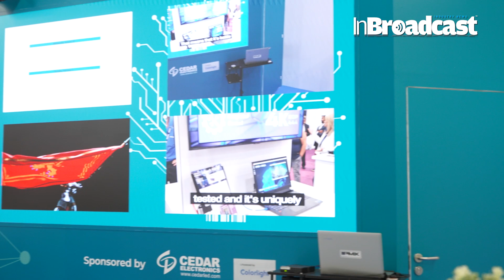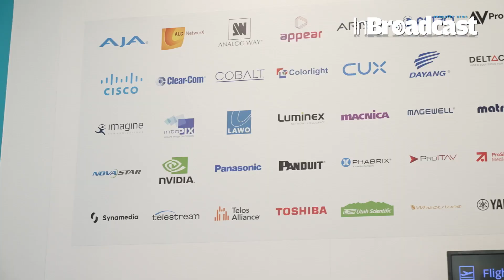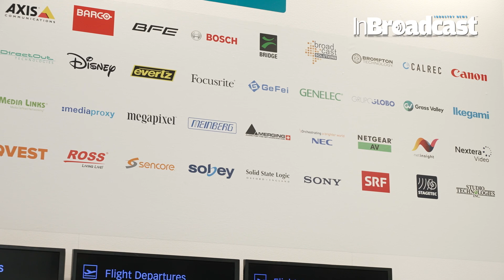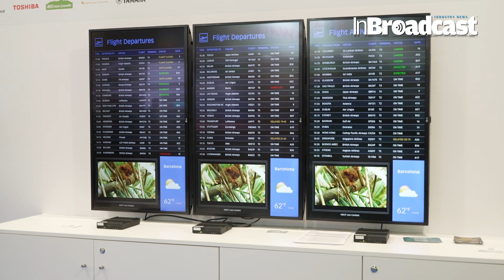🚀 IPMX presented by AIMS - A Milestone on the Road to an Open AV-Over-IP Standard 🌐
🎥 Welcome to a groundbreaking exploration of the future of AV connectivity! 🌐 Join me as we delve into the revolutionary world of IPMX, presented by AIMS. 🚀 This video marks a significant milestone on the journey towards establishing an open AV-Over-IP standard.

In this captivating presentation, we'll unravel the intricacies of IPMX and its pivotal role in shaping the landscape of audiovisual technology. From seamless integration to enhanced interoperability, IPMX sets the stage for a new era of connectivity and collaboration in the AV industry. 💡💼

 At ISE 2024, AIMS board member Andrew Starks chats with InBroadcast’s Kalee Hewlett about the alliance’s dedication to open standards for AV-over-IP in the Pro AV and broadcast industries, the latest developments with AIMS’ IPMX standard, and multi-vendor demonstrations of IPMX on display in Barcelona.
Together with AIMS, we'll embark on a journey of innovation and standardization, breaking down barriers and paving the way for unprecedented possibilities in AV communication. 🛠️💬

Join the conversation as we explore the significance of this milestone and its implications for professionals, enthusiasts, and technology enthusiasts alike. From live events to studio productions, IPMX promises to redefine the way we connect, communicate, and collaborate in the digital age. 🌟🔗

Don't miss out on this transformative discussion! Tune in to discover how IPMX, presented by AIMS, is shaping the future of AV connectivity and revolutionizing the way we experience audiovisual content. 🎬✨

Your Quarries :

IPMX
AIMS
AV-Over-IP
Audiovisual technology
Connectivity
Collaboration
Interoperability
Standardization
Digital transformation
Innovation
AV industry
Milestone
Open standard
Future tech
Tech trends
Digital communication
Studio production
Live events
Seamless integration
Next-gen AV
Revolutionizing
AV connectivity
Presentation
Roadmap
Networking
Protocol
Compatibility
Evolution
Streaming
Infrastructure